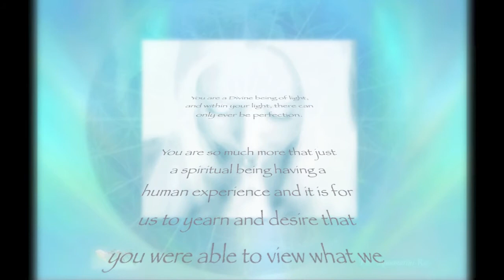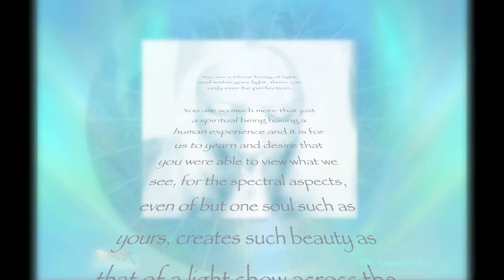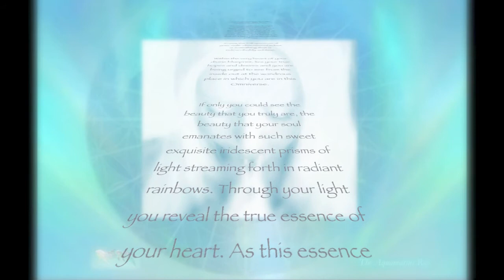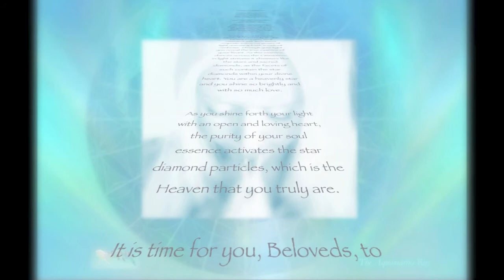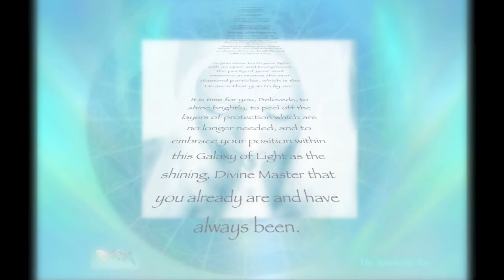*~ ♡ Message from The Lemurian Angels & The Aquamarine Ray ♡ ~*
You are a Divine being of light and within your light, there can only ever be perfection.

You are so much more that just a spiritual being having a human experience and it is for us to yearn and desire that you were able to view what we see, for the spectral aspects, even of but one soul such as yours, creates such beauty as that of a light show across the Omniverse.

To view the full spectrum of your multi-dimensional selves is something that is indescribably sublime.

Within the very heart of your divine blueprint, lies your true hopes and desires and you are being urged to see from the inside out at the wondrous place in which you are in this Omniverse.

If only you could see the beauty that you truly are, the beauty that your soul emanates with such sweet exquisite iridescent prisms of light streaming forth in radiant rainbows. Through your light you reveal the true essence of your heart. As this essence dances across the universe in light streams it shimmers like the stars and sacred diamonds, as the facets of such contain the star diamonds within your divine heart. You are a heavenly star and you shine so brightly and with so much love.

As you shine forth your light with an open and loving heart, the purity of your soul essence activates the star diamond particles, which is the Heaven that you truly are.

It is time for you, Beloveds, to shine brightly, to peel off the layers of protection which are no longer needed, and to embrace your position within this Galaxy of Light as the shining, Divine Master that you already are and have always been.

Much Love, Light and Blessings

Elaraia Angelstar

Words: written by Elaraia Angelstar

Picture: Elaraia Angelstar

See other links in the "About" tab on this youtube channel